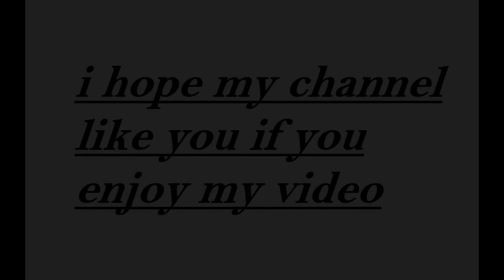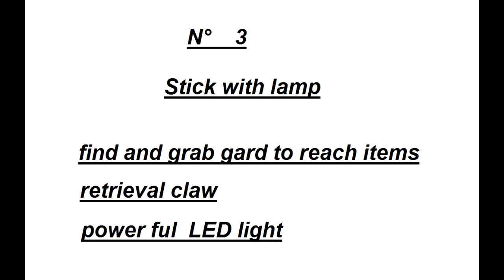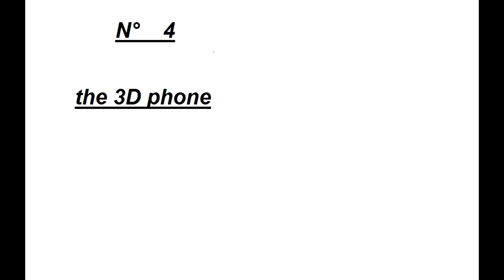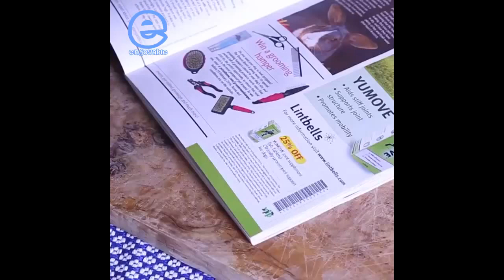ENNTY - 5 tools make your life easy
# 1   the automatic bed
# 2  food presirvative magical
# 3   stick with lamp
# 4  the 3D iphone holograme
# 5 sharp finger

all that i collected on one video to you watch it
i hope to enjoy it